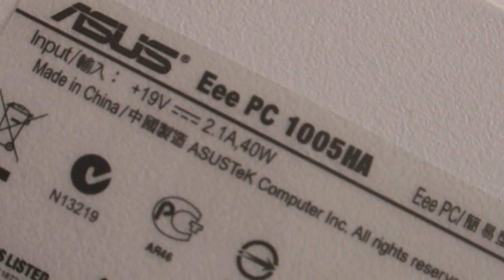Asus EeePC 1005HA ram upgrade